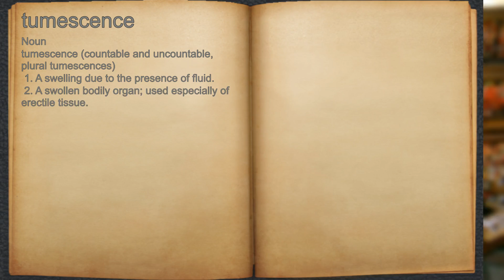What does tumescence mean?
A spoken definition of tumescence.

Intro Sound:
Typewriter - Tamskp